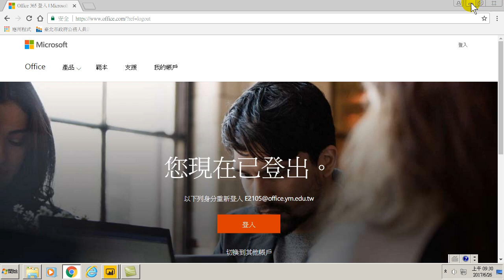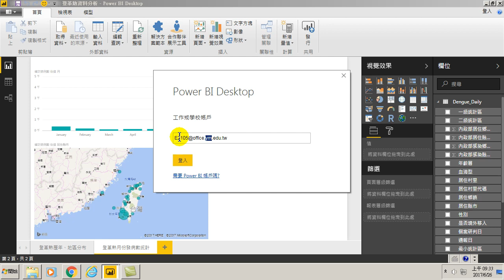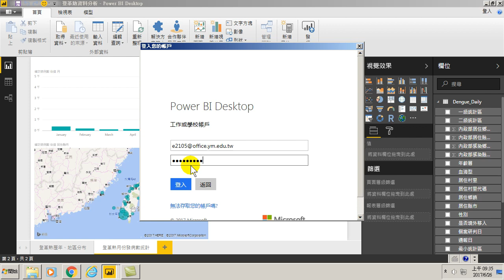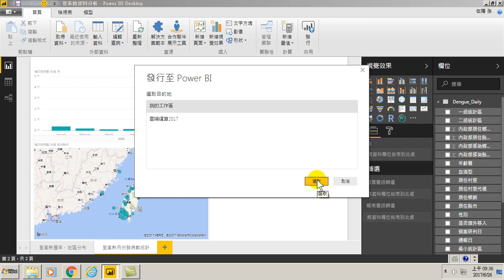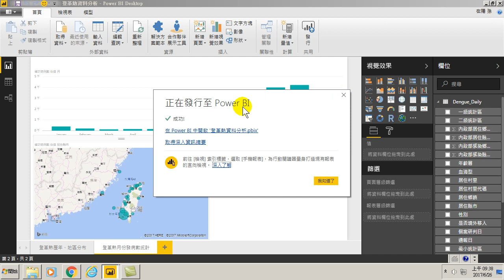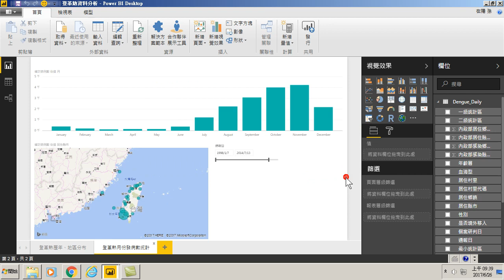71.發行視覺化分析、將大數據分析結果上傳到Office 365(用Power BI做大數據分析進階)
發行視覺化分析、將大數據分析結果上傳到Office 365